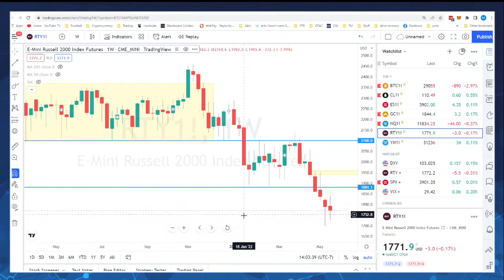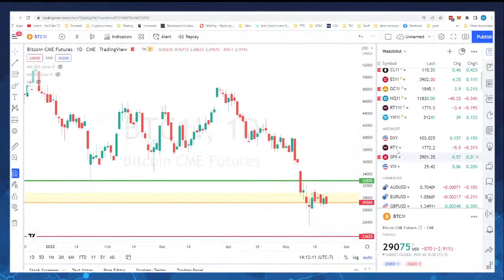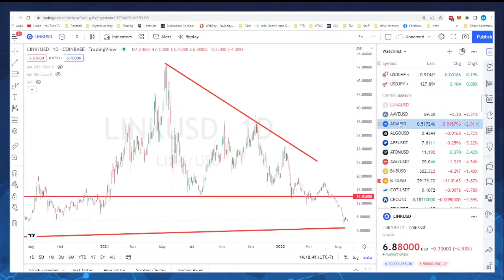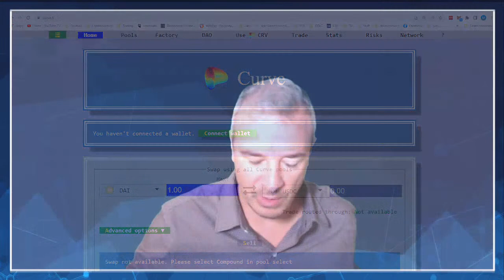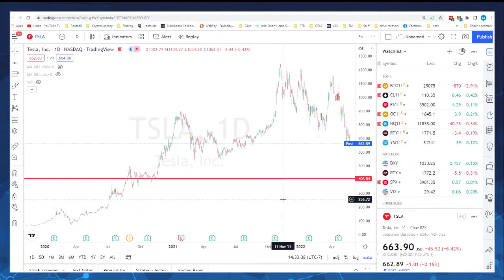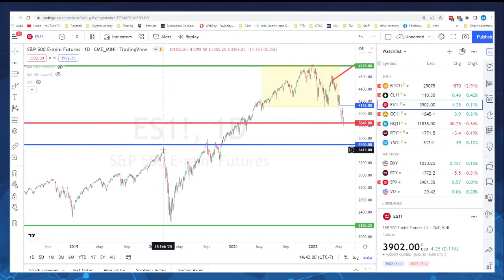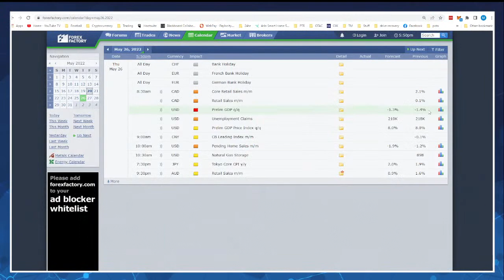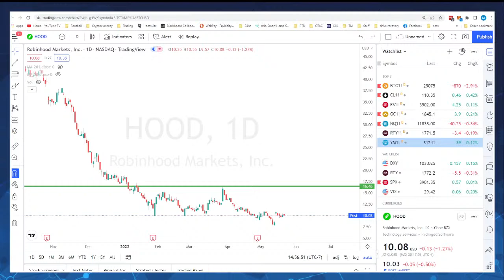Trading Week Wrap Up! - 5/20/22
Bargain hunters jumped in at the end of the day on the broad market indexes. However, markets slid for the 8th consecutive week! Grab a cold beverage and lets wrap up this volatile week. We will be live at at 2pm PST today!